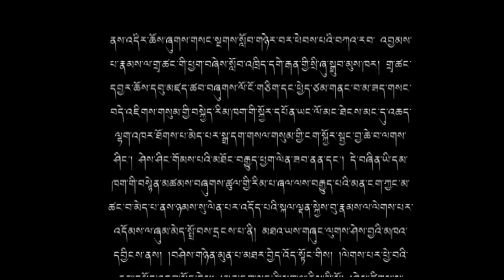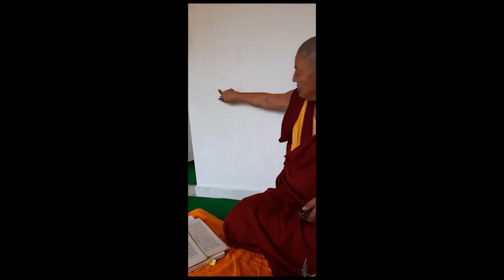དཔལ་རྡོ་རྗེ་འཇིགས་བྱེད་དཔའ་བོ་གཅིག་པའི་ལས་རུང་དང་། སྦྱིན་སྲེག་བྱ་ཚུལ།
14) དཔལ་རྡོ་རྗེ་འཇིགས་དཔའ་བོ་གཅིག་པའི་བདུད་ལས་རྣལ་རྒྱལ་དང་དེའི་ལས་རུང་གི་བསྙེན་པ་བྱ་ཚུལ་སྦྱོར་དངོས་མཇུག་གསུམ་ཚང་བ་ནག་པོ་འགྲོ་ཤེས་བཀླག་ཆོག་དུ་བཀོད་པ་བྱིན་རླབས་དངོས་གྲུབ་འདོད་རྒུའི་ཆར་འབེབས་ཞེས་བྱ་བ་བཞུགས་སོ༎
དཔལ་རྡོ་རྗེ་འཇིགས་བྱེད་དཔའ་བོ་གཅིག་པའི་ཞི་བའི་སྦྱིན་སྲེག་གི་ཆོ་ག་༧གསང་ཆེན་དཔལ་ལྡན་སྨད་རྒྱུད་གྲྭ་ཚང་གི་གསུང་རྒྱུན་ལྟར་བཀོད་པ་བཞུགས་སོ།